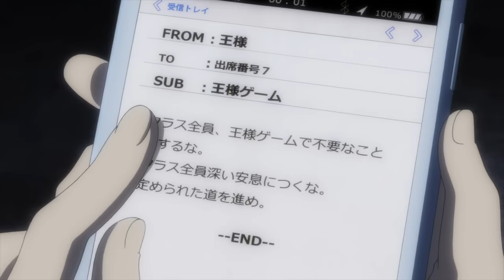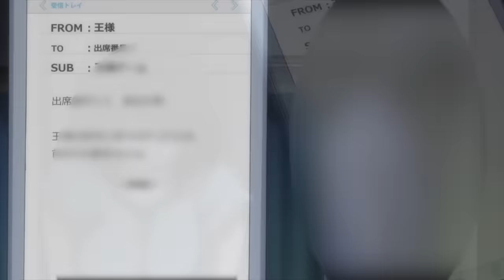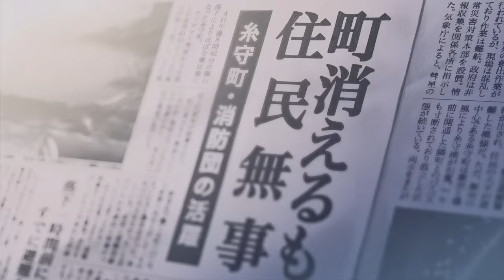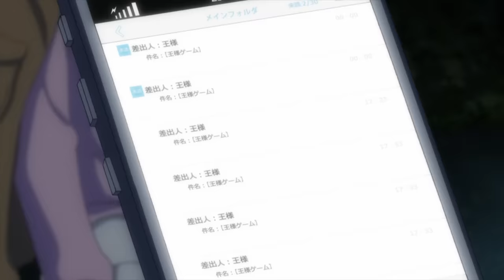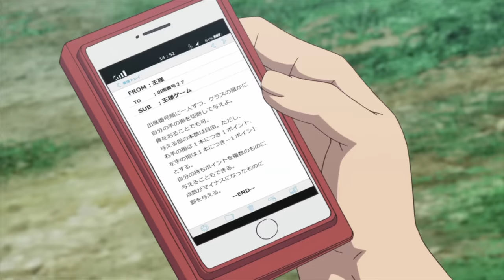How to Beat The HIGH SCHOOL DEATH GAME in "King's Game 2"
You’ve been forced into another high school death game and all of your classmates are dying AGAIN.
You're the only one who knows what's about to happen, and you'll need to escape the same game again that won't stop until you DIE. What do you do? I’m going to break down the mistakes made, what you should do, and how to beat King’s Game part 2.